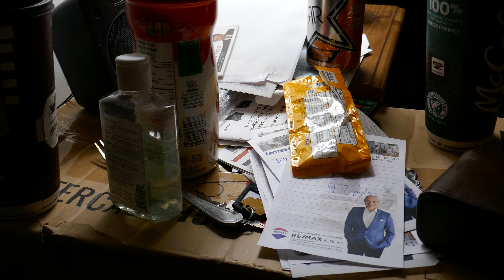Testing out my new Panasonic camera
I'm like whatever